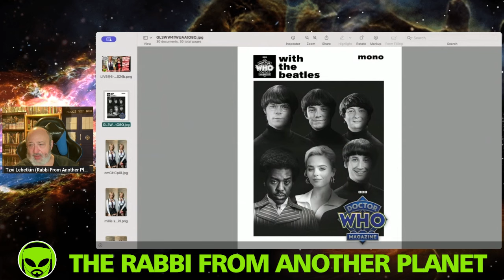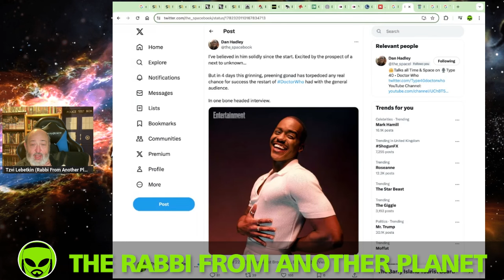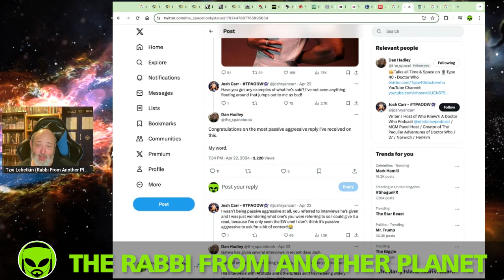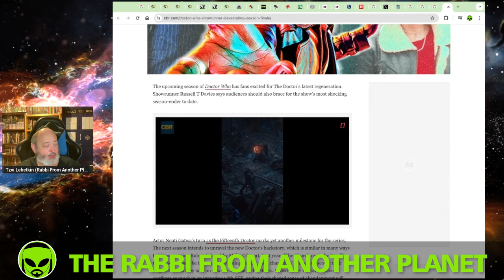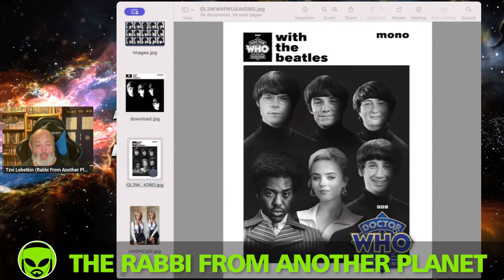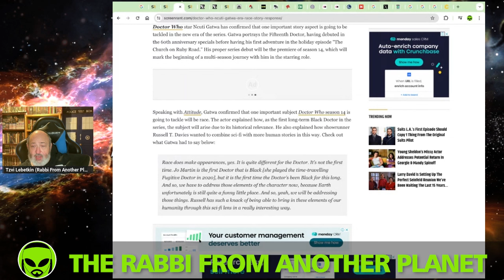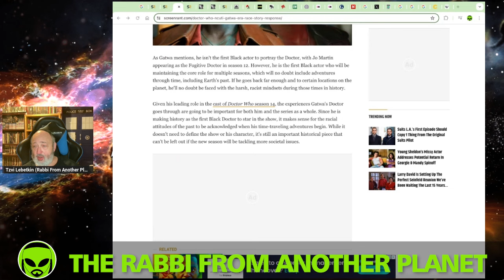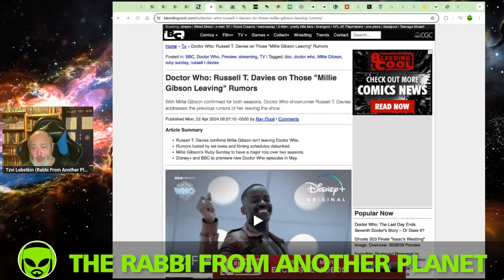Doctor Who News Warp!!! Ncuti Implodes & Toxic Fandom Melts Down!!! Worst DWM Cover EVER!!!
DoctorWho Disney RusselTDavies NcutiGatwa Disneyplus Jinkxmonsoon CassReview CassReport MillieGibson YasminFinney VaradaSethu DavidTennant BigFinish TheRabbiFromAnotherPlanet The Rabbi From Another Planet Presents "Doctor Who News Warp!!! Ncuti Implodes & Toxic Fandom Melts Down!!! Worst DWM Cover EVER!!!"

Tzvi Lebetkin
27 HaGeffen st.
Karney Shomron,
Israel 4485500